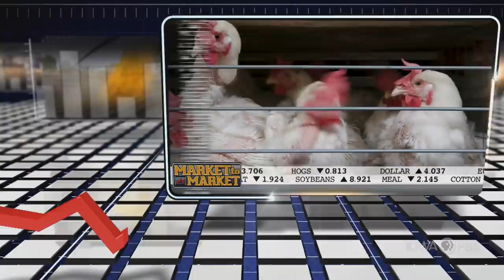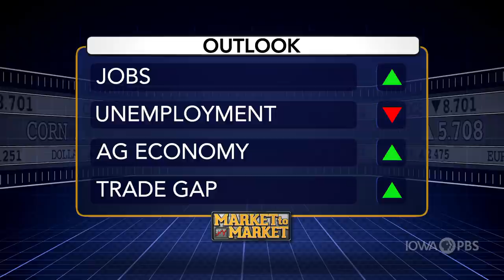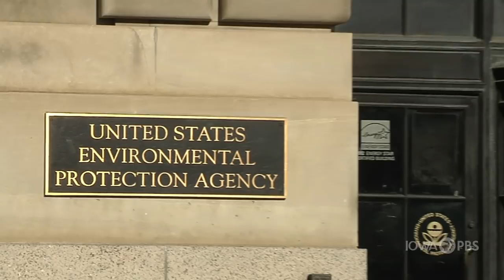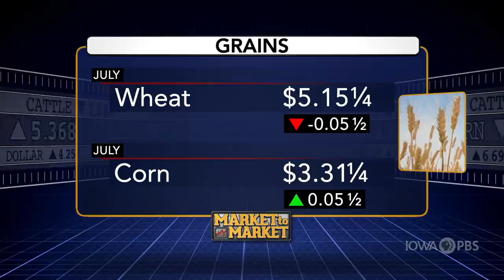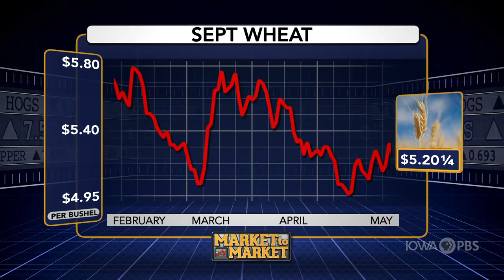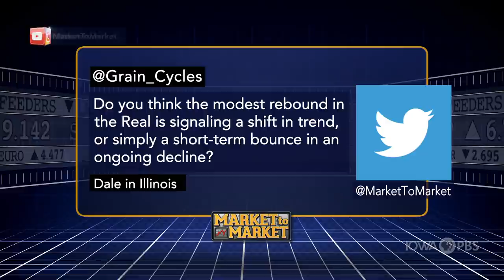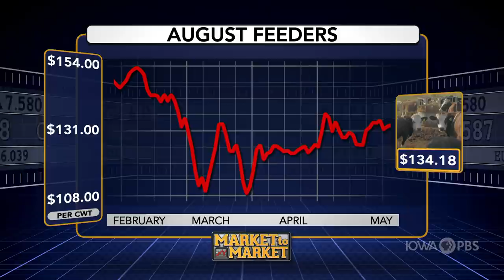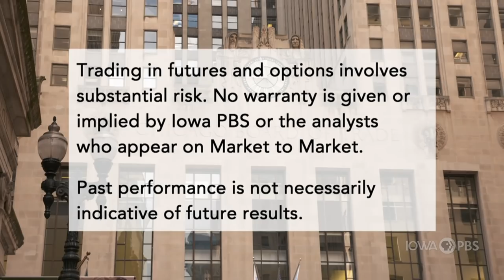Market to Market (June 5, 2020)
Indictments handed down over price collusion in the poultry industry. Ethanol production gets back to the grind as demand returns. Market analysis with John Roach.